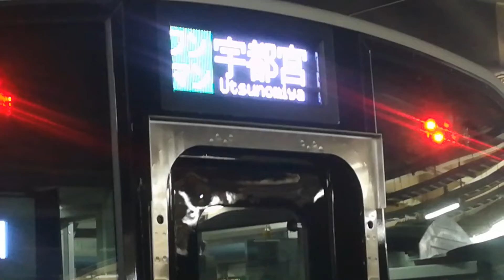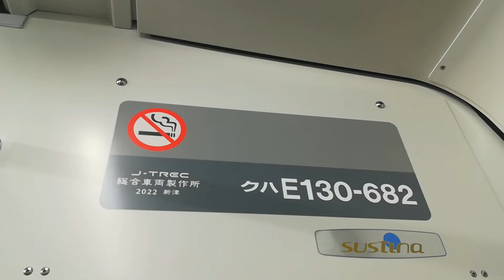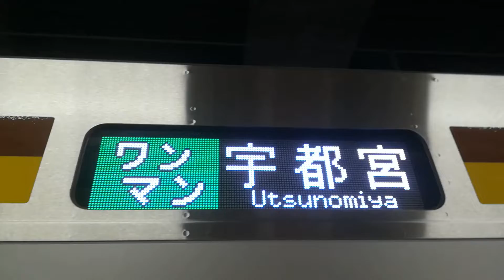E131系の内装・外装を観察！